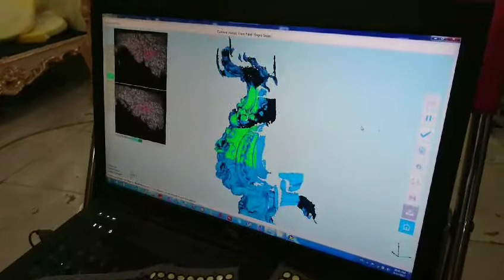Dịch vụ quét 3D mẫu gỗ - Độ nét cao - Nhận hàng ngay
Công nghệ - dịch vụ quét 3D | Dịch vụ scan 3D Hồ Chí Minh - Hà Nội
Điện thoại - Zalo: 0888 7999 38
Sản phẩm:
Máy in 3D:
Dịch vụ in 3D - Dịch vụ quét 3D - Dịch vụ...:
Tạo mẫu nhanh được xây dựng từ năm 2016 và đưa thông tin chuyên trang về máy in 3d, máy quét 3d (máy scan 3D) và những phần mềm chuyên dụng cho ngành cơ khí.
Quảng cáo và dịch vụ trên website (bài viết, treo banner…)
Design và SEO website công nghệ – thiết bị.
Dịch vụ hỗ trợ:
Scan 3D – Quét 3D và thiết kế ngược.
In 3D và tạo mẫu nhanh hoàn thiện sản phẩm.
Dịch vụ thiết kế theo ý tưởng.
Dịch vụ thiết kế kiểu dáng công nghiệp.
Sản phẩm:
Máy in 3D mini – máy in 3D công nghiệp.
Máy quét 3D các loại.
Phần mềm bản quyền thiết kế.